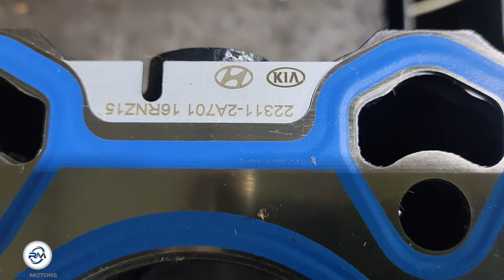Hyundai i20 Engine Overhaul हुंडई i20 का इंजन कैसे बनाएं